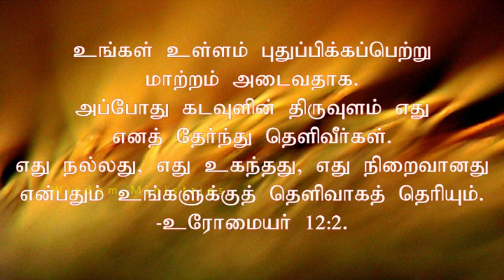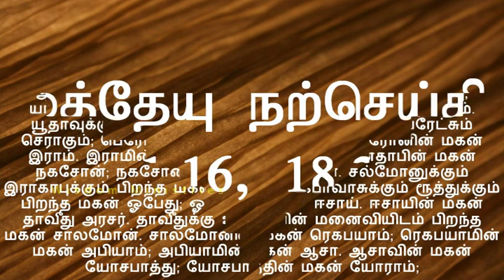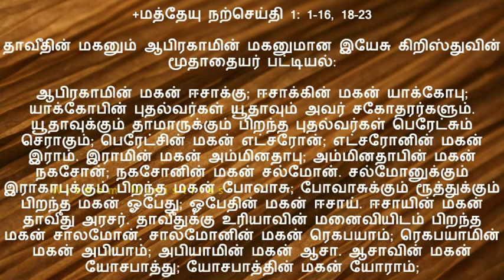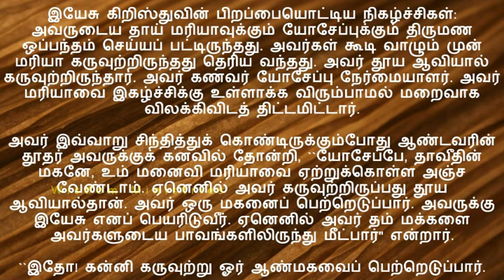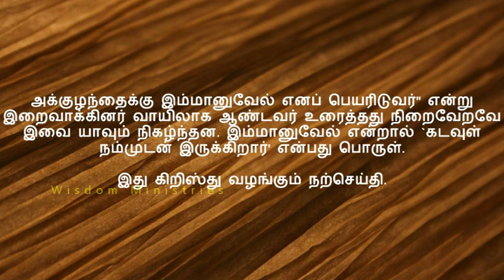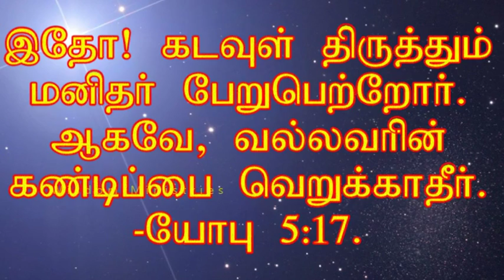Bible reflection in Tamil - 8 September, 2018 - Matthew 1:1-16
The real victory start at the end of the fear